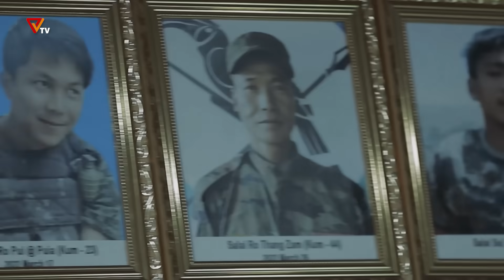တပ်ပျက်သွားပြီ ဖိုးတက်ပုရေ (အပိုင်း-၁၁)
ဒီ​နေ့ဟာ ဆိုရင် ပဇီကြီးကျေးရွာ ကို စစ်တပ်က လေယာဥ်နဲ ဗုံးကျဲ သတ်ဖြတ်တာ ကလေးသူငယ် အမျိုးသမီးများစွာ သေ​ကြေပျက်ဆီးခဲ့ရတာ ၆ လပြည့်တဲ့နေ့ပါ။ အင်မတန်မှ ဆိုးဝါးရက်စက်ယုတ်မာမှုကို ကျူးလွန်သူ စစ်ကောင်စီ ဘိုတက်ပုကြင်စိုးဟာ ၉ ရက်နေ့ ညကလည်း လိုင်ဇာမှာရှိတဲ့ ဒုက္ခသည်စခန်းကို စစ်ကောင်စီတပ်က လက်နက်ကြီးနဲ့ ထုချလိုက်လို့ ကလေးသူငယ်၊ အမျိုးသမီး၊ အရပ်သား ပြည်သူ ၃၀ ကျော် သေဆုံးခဲ့ရပြီး  ၁၀၀ ကျော်ခန့် ထိခိုက် ဒဏ်ရာအပြင်းအထန်ရကုန်ပါတယ်။  မနက်မိုးလင်းလို့ ဖေ့ဘွတ်ဖွင့်တာနဲ့ အင်မတန် စိတ်နှလုံးထိခိုက်ဖွယ်ရာ သတင်းကို တန်းမြင်လိုက်ရလို့ အခုချိန်ထိ စိတ်ထဲမယ် တနှုပ်နှုပ်နဲ့ ခံစားနေရတယ်။ ဘာလုပ်လို ဘာကိုင်ရမှန်း မသိအောင်ပါပဲ။
တိုင်းရင်းသားတွေ ထိရင် ကိုယ့်နှလုံးသားကို ထိတာနဲ့ အတူတူပါပဲ။ တစ်သွေး တစ်သားတည်းပါ။ ဒီအပတ်တော့ စိတ်နှလုံး ထိခိုက်လို့ ဘာမှ ဆက်ပြောလို့ မရအောင် ဒေါသထွက်လွန်းလို့ ကျွန်တော်ဖန်တီးပြီး ကျွန်တော်ကိုယ်တိုင် သီဆိုထားတဲ့ သီချင်းလေးကိုပဲ ဖွင့်ပြပါရစေ. ။

PVTV ၏ ရုပ်သံအစီအစဉ်များကို PVTV ၏ Youtube Channel ဖြစ်သော နဲ့ Telegram Channel ဖြစ်တဲ့ တို့တွင် ဝင်ရောက်ကြည့်ရှုပေးခြင်းအားဖြင့် တော်လှန် ရေးတွင် တစ်တပ်တစ်အား ပါဝင်ကူညီနိုင်ပြီဖြစ်ပါတယ်။